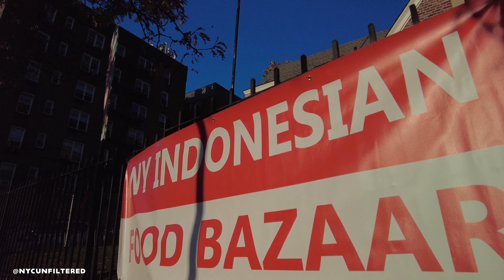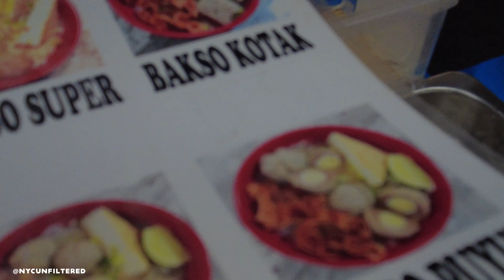Indonesian Food Market - NYC Walking Tour [Nov 6 2021] Queens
Indonesian Food Market - NYC Walking Tour [Nov 6 2021]
New York Indonesian Food Bazaar in Elmhurst, Queens
Watch New York as you've never seen before. Join me as I walk the streets of NYC, meeting locals and experiencing the vibe of the city. We'll show you what it's like to live in NYC, so come with me on this New York City walking tour and enjoy the view!
@NYCUnfiltered Life Channel is the most real NYC channel. We bring you raw life from New York City. Join us for a virtual tour of the city with video footage from all corners of the Big Apple!
If you're looking to explore the Big Apple, then settle in with us! Our local tours, videos of NYC life on New York City travel will show you all the coolest of the city.